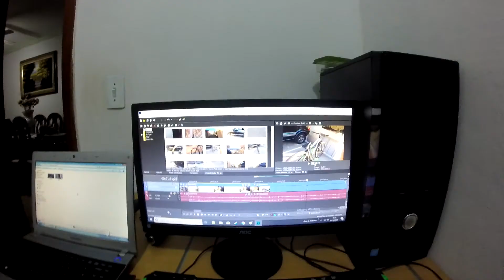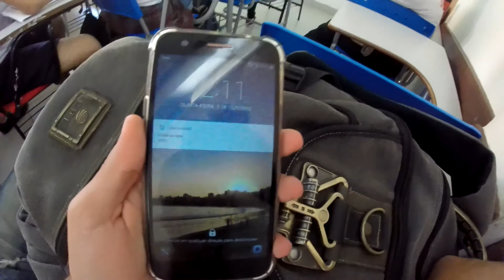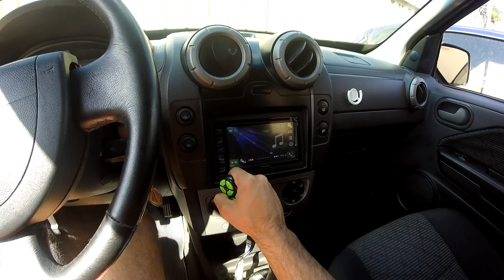FILMEI MINHA ROTINA COM A GOPRO HERO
Vou sentir saudades dessa rotina com meus amigos, aproveitei e filmei tudo com meus amigo com a nossa GOPRO HERO nosso dia foi da hora!

HORÁRIO DOS VÍDEOS: 19H
VÍDEO TODOS OS DIAS AQUI NO CANAL!

BIKE 1: ABSOLUTE XC
BIKE 2: CALOI CECI
BIKE 3: GT SUPER UPLAND
CARRO 1: FORD ECOSPORT

BRASIL